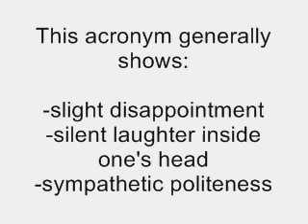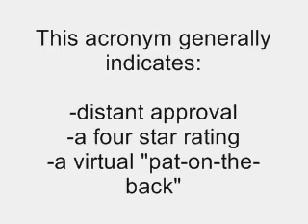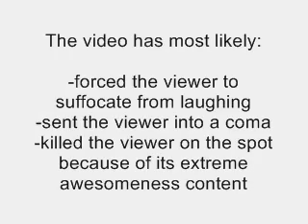The Chronology of Comment Laughing Acronyms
if you don't know smosh...well, i'm sorry, but thats just sad.